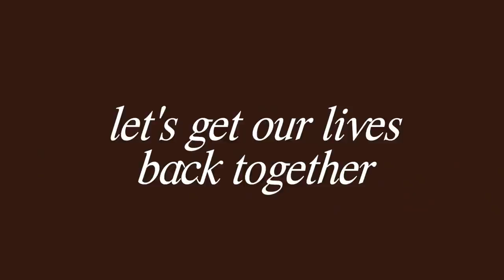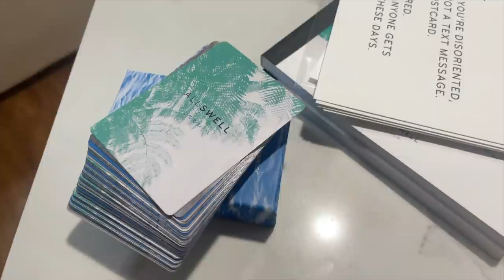10 ways I'm ACTUALLY getting out of a funk & finding motivation again